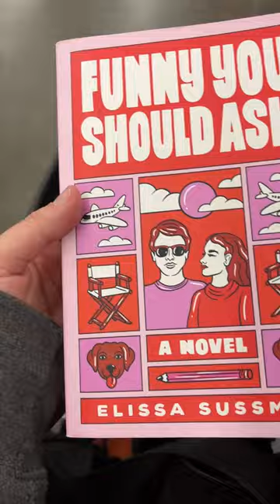Thrifting For Books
Come thrifting with me and see what books we can find!